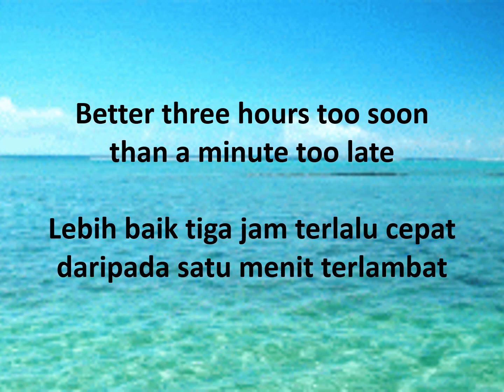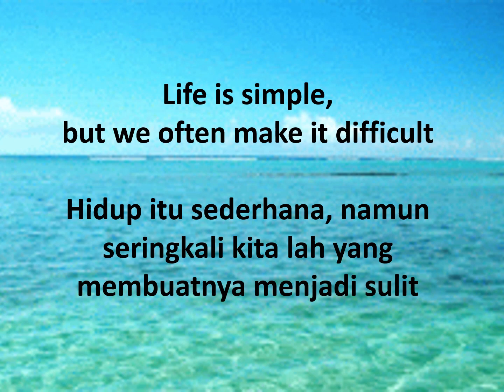10 WISE WORDS FOR UPDATING STATUS (ENGLISH AND INDONESIAN)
10 WISE WORDS FOR UPDATING STATUS (ENGLISH AND INDONESIAN)